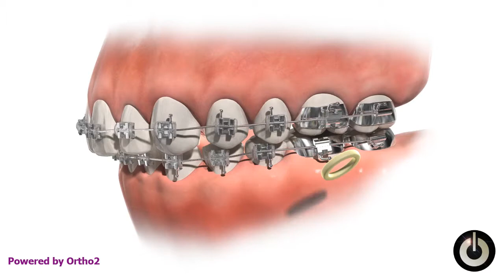Elastics - Class 2